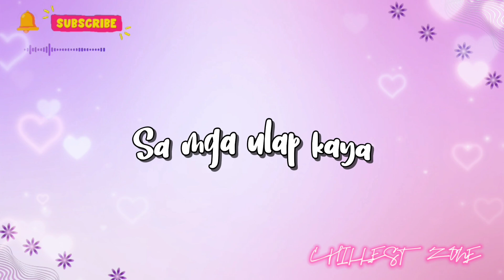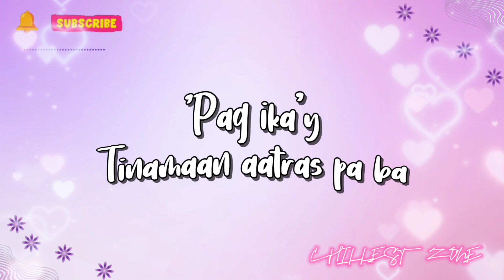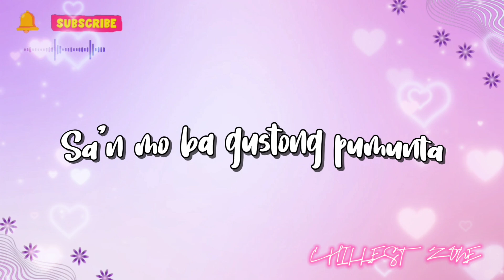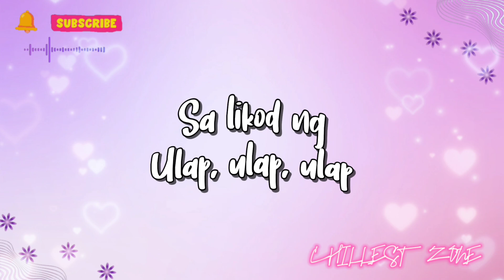Lagi - BINI (Audio + Lyrics) HQ